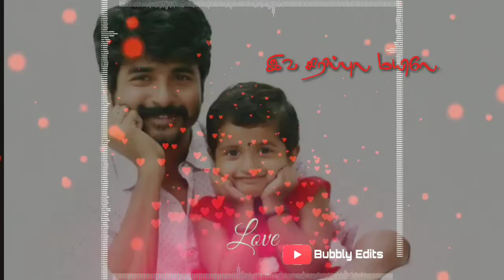Vaayadi pethapulla 🙈❤😍🏃‍♀Whatsapp status song ❤